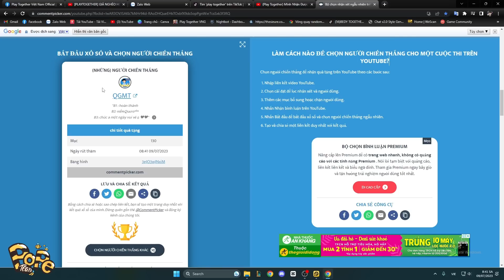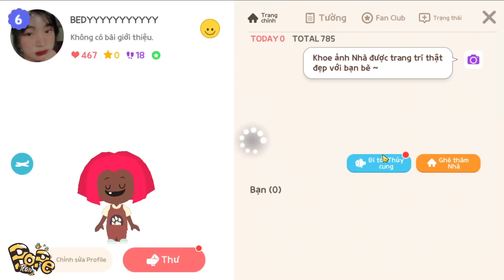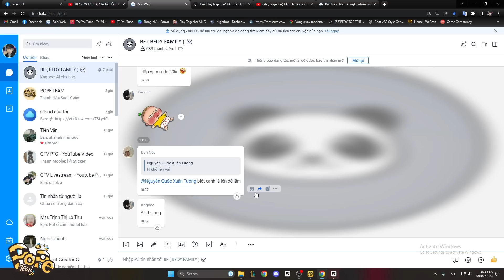(Play Together) Giả ANTI Thử Lòng FAN Và Cái Kết Bất Ngờ !